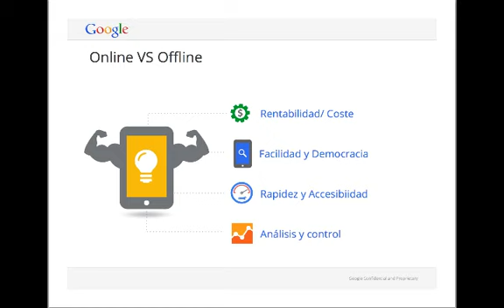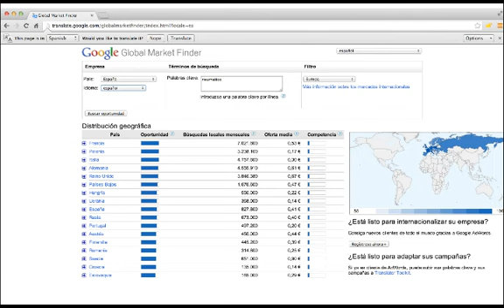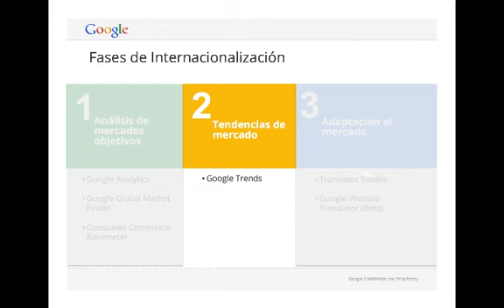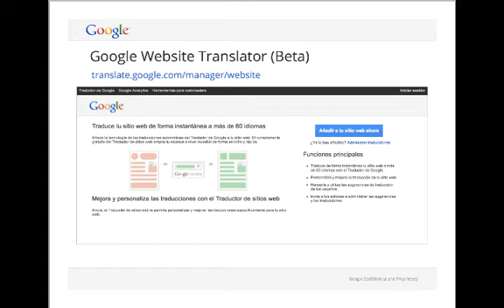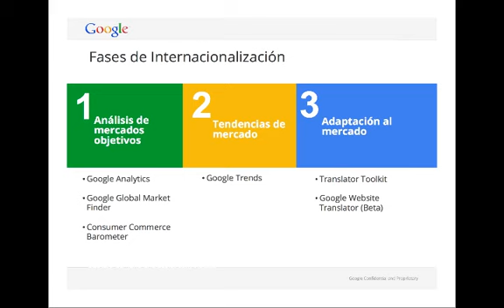Herramientas Google para campañas Export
Resumen de las herramientas que Google pone a disposición de las empresas para realizar campañas de marketing online para fomentar la exportación de productos y servicios